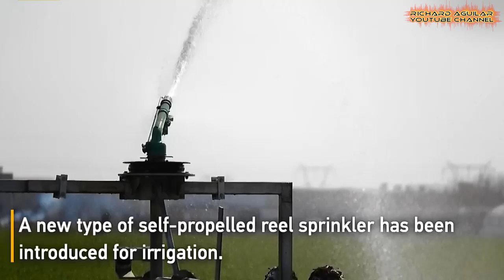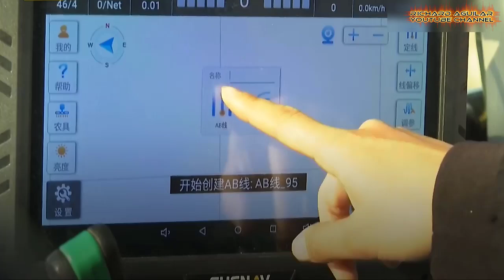These Advanced Farming Methods In China Elevated The Lives Of Many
Are you curious about how modern technology is changing the face of farming in China? Well, you're in the right place. From advanced machinery that improves plowing efficiency to smart farming technology that promotes high-standard cultivation, today, we will be discussing how advanced farming machinery is improving spring plowing efficiency in China.

In recent years, modern agricultural machinery has played a crucial role in increasing efficiency and reducing costs for farmers. With the use of tractors, cultivators, and planters, farmers can till, fertilize, and sow their fields much more quickly and effectively than before. These machines are equipped with advanced technologies, such as GPS and sensors, which allow for precision farming, minimizing waste and optimizing yields.